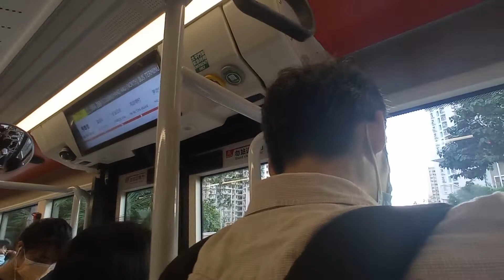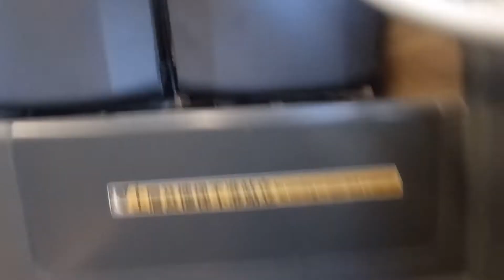KMB K V6B57 WF2348@98A落車門開關過程及寶達邨報站